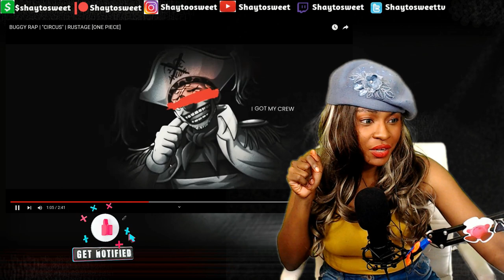WHO WANTS TO JOIN THE CIRCUS ? BUGGY RAP | "CIRCUS" [ONE PIECE] | Reaction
In today's Episode of Shaytosweet Reacts, I react to BUGGY RAP | "CIRCUS" | RUSTAGE [ONE PIECE]

🤡 BUGGY RAP | "CIRCUS" | Coming Soon